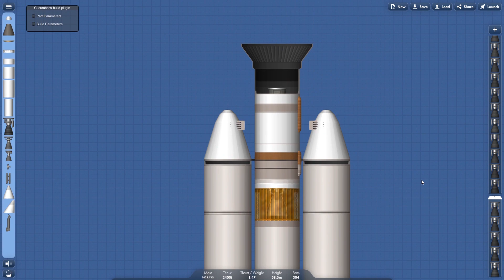TITAN IV BOOSTER SEPARATION TEST in SpaceFlight Simulator